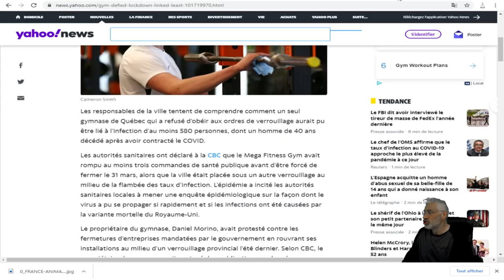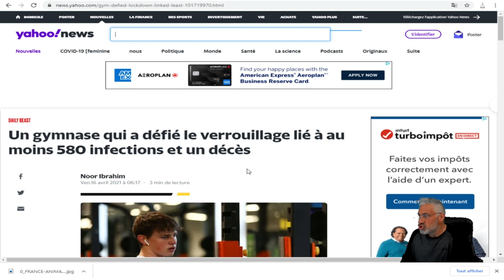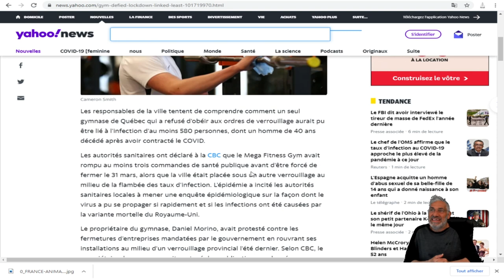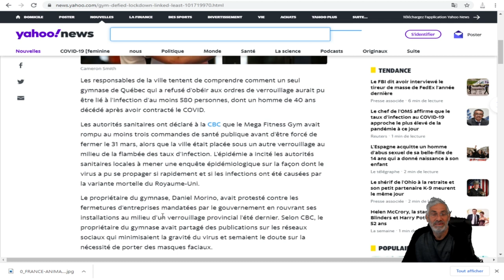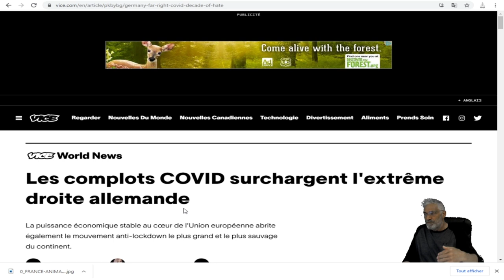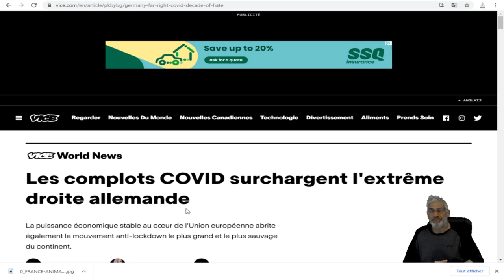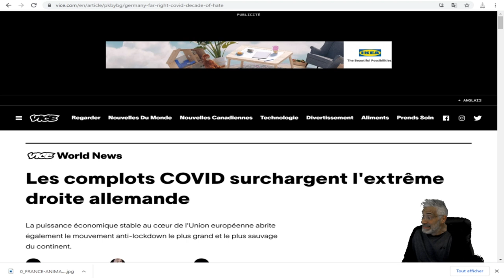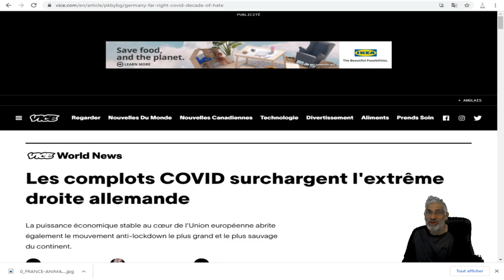QUÉBEC; Un gymnase qui a défié le verrouillage lié à au moins 580 infections et un décès.